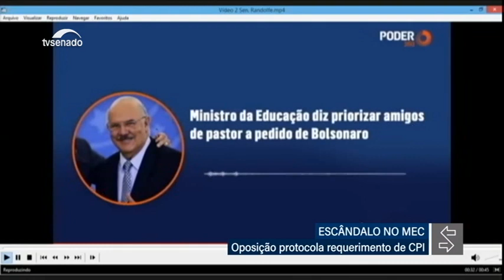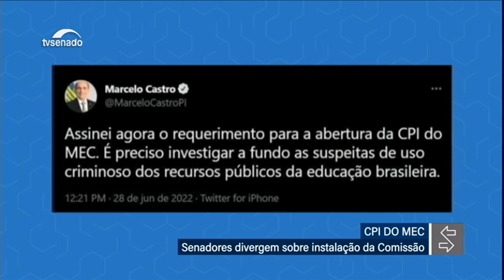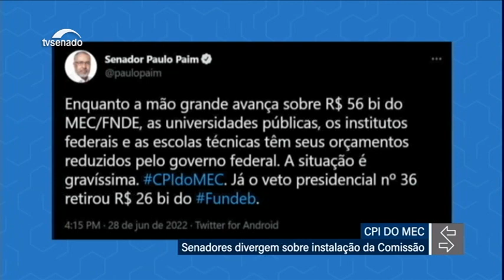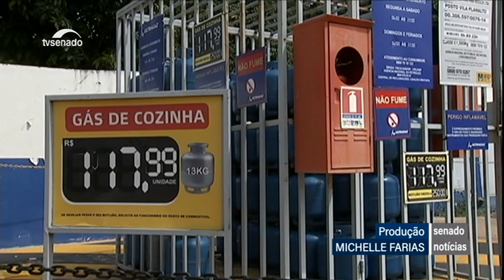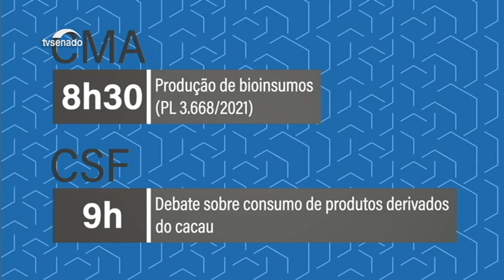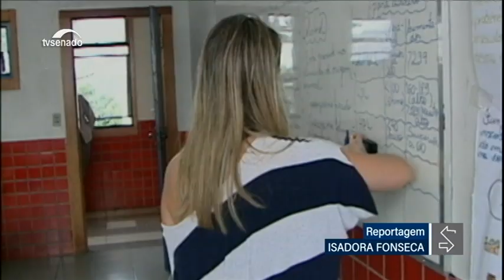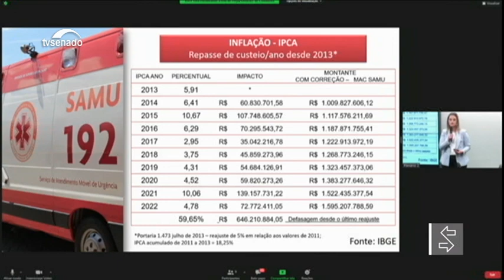Nesta edição: Plenário deve analisar PEC que aumenta Auxílio Brasil e vale-gás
Comissão de Meio Ambiente analisa projeto sobre produção de bioinsumos. A CPI da Chapecoense ouve representantes das seguradoras Tokyo Marine e AON. Comissão de Relações Exteriores ouve o ministro da Defesa, Paulo Sérgio Nogueira. E a Comissão de Orçamento pode votar o relatório final do PLDO 2023.Veja mais.